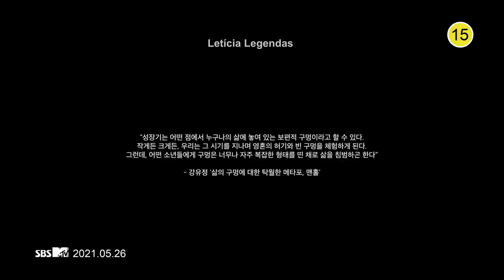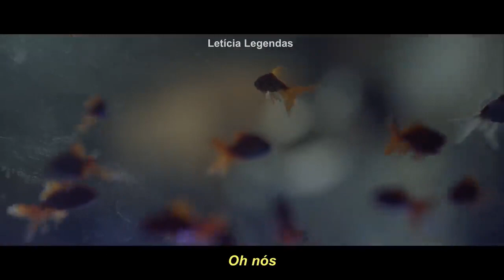[LEGENDADO] TXT - 0X1=LOVESONG (I Know I Love You) feat. Seori (Letra e Tradução em Português) MV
TXT - 0X1=LOVESONG (I Know I Love You) feat. Seori
Legenda Legendado Letra e Tradução em Português MV Clipe